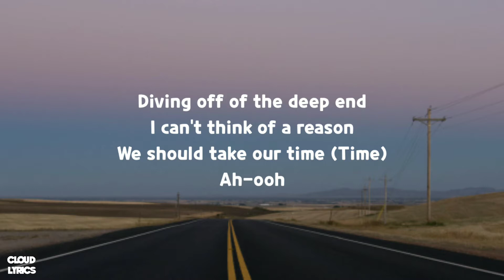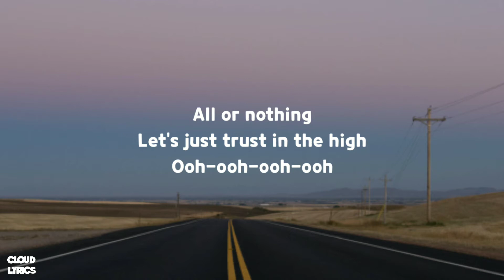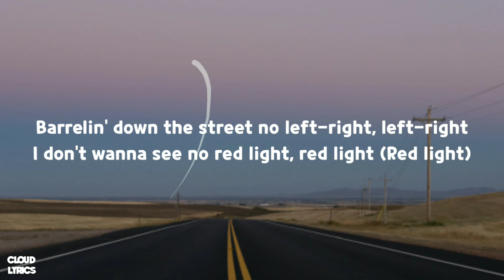Conan Gray - Overdrive (Lyrics)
🎤Lyrics :

[Verse 1]
Oh, I guess I lied (Lied, Lied)
Diving off of the deep end
I can't think of a reason
We should take our time (Time)
Ah-ooh

[Pre-Chorus]
All or nothing
Let's just trust in the high
Ooh-ooh-ooh-ooh

[Chorus]
Barrelin' down the street no left-right, left-right
I don't wanna see no red light, red light
Fast lane on a beat go ten five, ten five
You right next to me, feel the heat going overdrive
Going overdrive, yeah

[Verse 2]
Of thе I don't know (Know, Know)
And just let 'em roll (Roll)
Ah-ooh

[Pre-Chorus]
All or nothing
Ooh-ooh-ooh-ooh

[Chorus]
Going overdrive, yeah

[Bridge]
Ooh-ooh-ooh-ooh

[Chorus]
I don't wanna see no red light, red light (Red light)
Fast lane on a beat go ten five, ten five (Ten five)